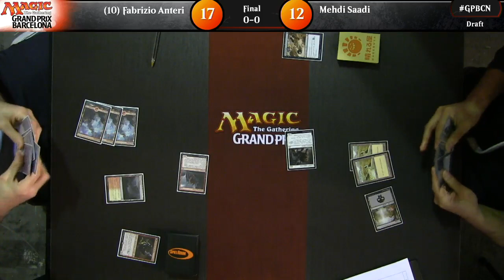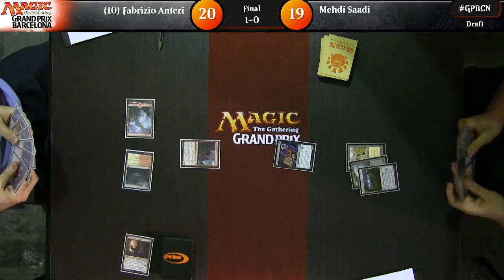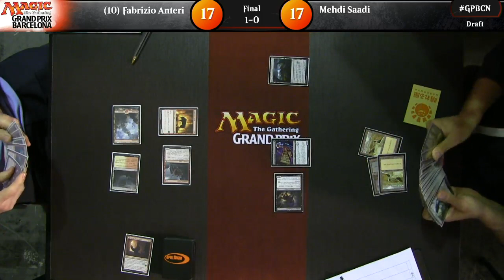Finals - Grand Prix Barcelona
Watch the finals of Grand Prix Barcelona 2016, featuring Fabrizio Anteri against Mehdi Saadi.